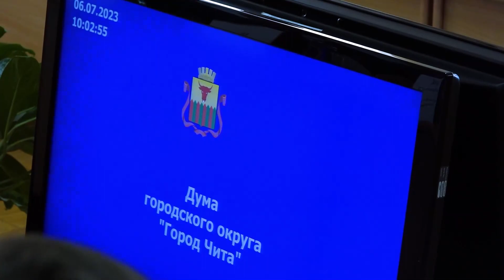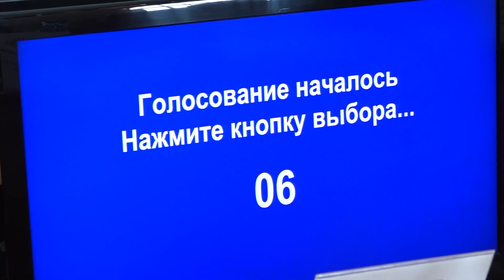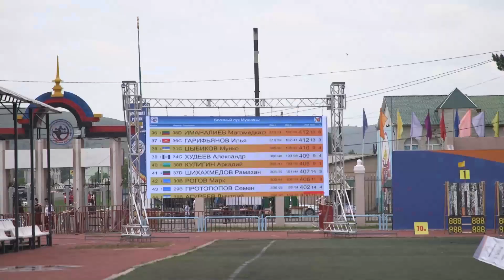Новости Читы и Забайкалья - 6 июля 2023 года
Смотрите в этом выпуске:
00:00 Начало
00:56 В Чите тайным голосованием выбрали руководителя администрации города
4:54 Потоп в Улетах унес урожай, но принес карасей
8:47 Жители сел в Читинском районе опасаются прихода большой воды
12:44 После победы Инны Щегловой Андрей Гренишин возьмет отпуск, чтобы снять напряжение
16:54 Бюст Герою России Эдуарду Норполову, погибшему во время спецоперации, открыли на Аллее Героев в Агинском
19:03 В Агинском стартовал Чемпионат России по стрельбе из лука